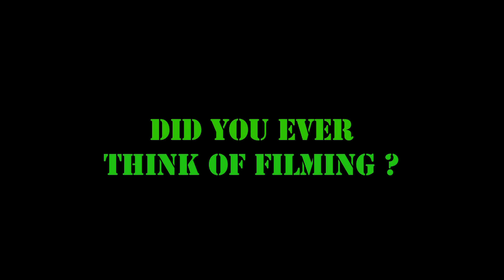Josh class promo